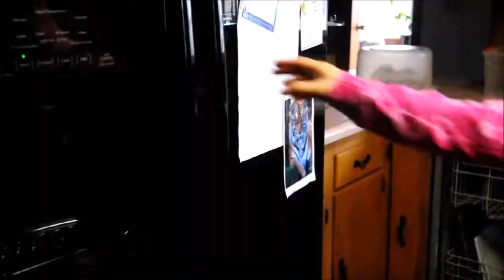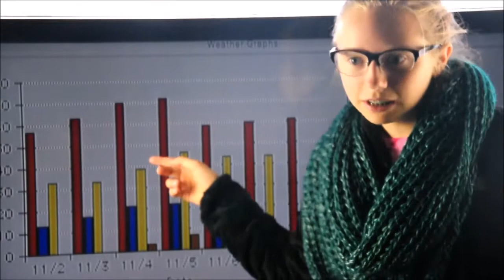Family's hiding food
just a little random

I was joking around with my dad not offending don't be butt hurt.